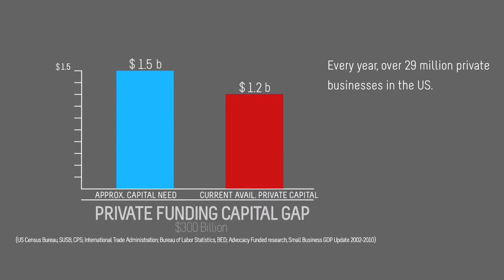Global Leaders Organization GLO - Community, Commerce, Capital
Grow Your Business Easier and Faster with the Global Leaders Organization
GLO—a platform that helps you grow your business, make connections, exchange ideas, and raise capital—with support from key market leaders.

Find the Capital You Need to Grow
GLO members get exclusive access to an investment portal called The Deal Network© to help find and secure the capital needed to grow.

Credit, investment, working capital, and growth capital—as an active member of GLO you will have increased access to the capital you need, thereby increasing your odds of success!

Enjoy the peace of mind that comes from knowing capital is available when you need it to fund your business dream and deal with the day-to-day realities that come with any thriving business.

GLO members are big-thinking, proactive community leaders. They’re self-starting entrepreneurs who do more than talk—they make business happen every day.

The GLO Lessons in Leadership Tour™ is a monthly event series featuring world-class thought leaders giving a best-of-class learning experience.Learn from leading business experts. Listen to best-selling authors. Network with other business owners. Attend in-person or participate virtually at Microsoft stores everywhere. Plus, members can stream online.

If you’re ready for a community dedicated to helping you take your business to the next level, join GLO now. But GLO isn’t for everyone—only people who are serious about success.

Global Leaders Organization is a community of entrepreneurs, business owners and leaders, Presidents and CEOs who learn from each other, do business with each other, and—most importantly—help each other grow. Members leverage the power of GLO in three primary ways.

Community
Connect with like-minded leaders via a dynamic digital platform and enjoy face-to-face interaction with local chapters.
Commerce
Market your business to pre-qualified customers in the GLO marketplace and watch your sales soar!
Capital

Learn from the very best as a member of Global Leaders Organization! We’ve partnered with key market leaders to head up each of our communities to bend your learning curve and accelerate your growth.

Each market leader has a proven track record of over-the-top success and specific expertise that he or she brings to GLO to help your business grow. Plus, these leaders participate in monthly live events as part of the Lessons in Leadership tour—and members get to attend or live-stream them all!

GLO has communities focused on specific industries, demographics, and influence—with GLO you know there will be a community that’s the perfect fit for you.

Members can belong to one or several communities—connect with your peers by industry or demographic—whatever works best to help you multiply your results.
Enjoy easier access to working or growth capital, credit, and investment opportunities through GLO investment portals.

Get connected, do more business, and secure capital with GLO.